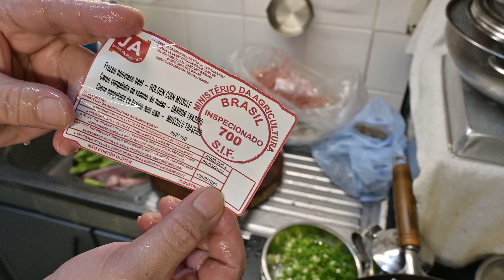廣東話影片｜菜遠炒牛𦟌｜這是一道經常香港家常菜的變奏版，個人覺得比炒牛肉更好味，製作更快和更簡單，牛味充足，口感一流，但需要注意一定要快炒才能有最好效果！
今日想同大家分享：
1、牛展除了滷，還可以用來炒
2、重溫讓蔬菜保持翠綠的技巧
3、將兩樣完全不一樣的食材，製作到兩者都處於最佳食用狀態的技巧
以下超過800條影片，有我製作的各種菜式，請大家觀賞。